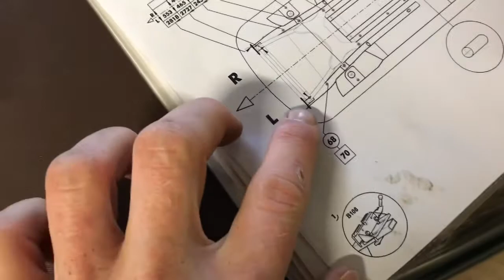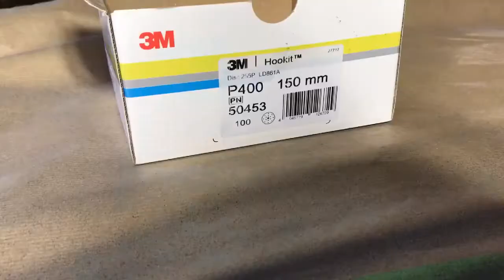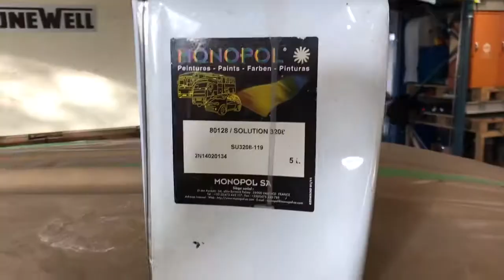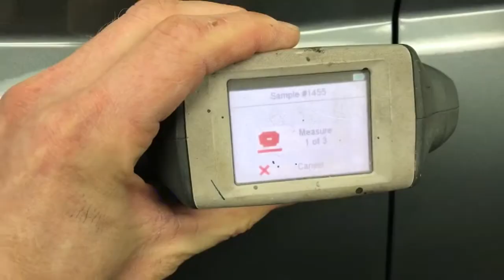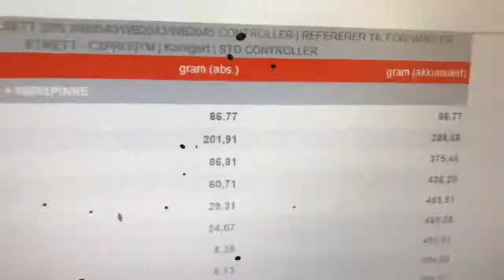How prepare a car for paint - VLog115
In this video is show you different stuff, one of the things is how straight up a car in the car-o-liner. You will also se how I prepare the SEAT for paint!